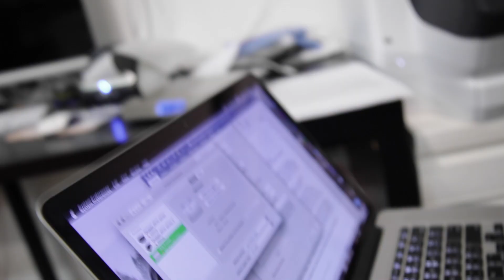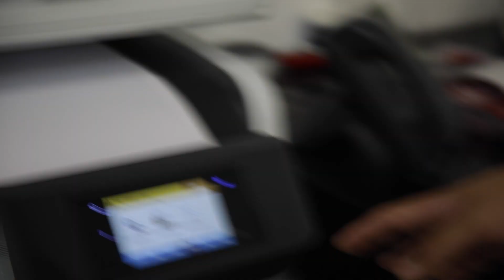Model Casting Day | IAB Vlogs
IAB has a castings day.  Not only that we celebrate Kayla's birthday, but we don't anything to light the candles.  Or do we?